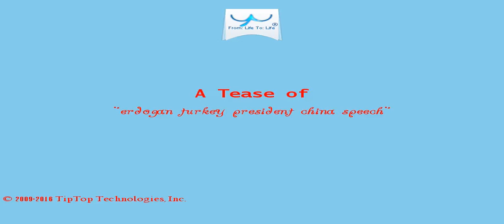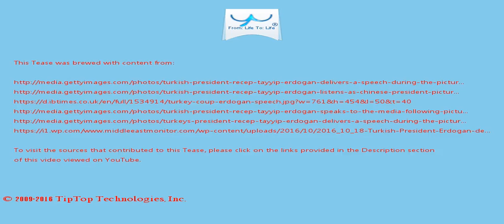A Tease: erdogan turkey president china speech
"If you love this country, if you love this people, my friend, you should switch to Turkish lira," Erdogan  said.

Since taking office, Erdogan has survived mass protests and a devastating corruption scandal, along the way sidelining  anyone in Turkish politics who could conceivably challenge his hold on power.

This Tease is included in the playlist which you may wish to view next.

There may be some fresher/older Tease for this topic and also some related topics. You can look for them by searching for "A Tease: erdogan turkey president china speech" on YouTube or by clicking this

To drink the full T for which this Tease serves like a preview, visit T and search for "erdogan turkey president china speech".